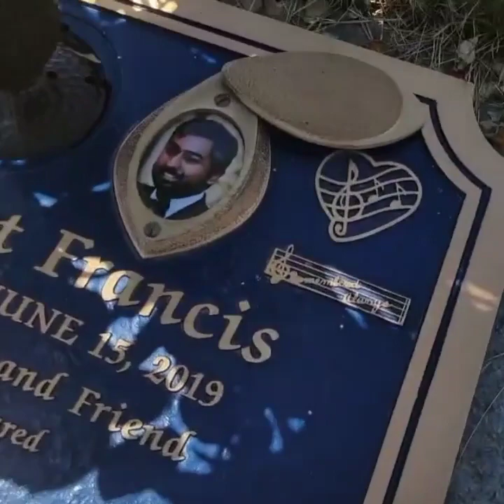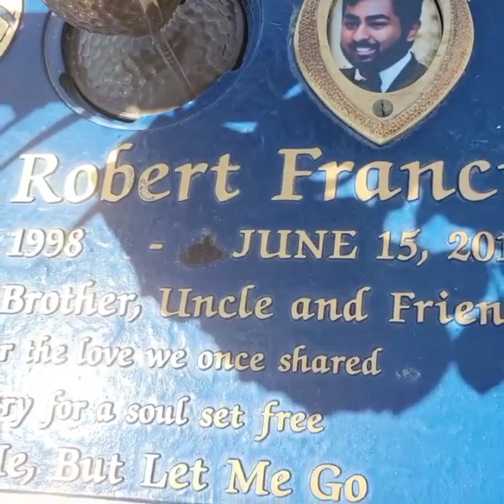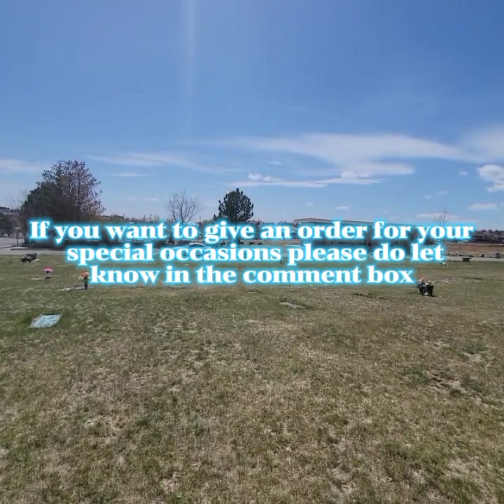Maa k Hathon k khubsurat phoolon k zaiwar